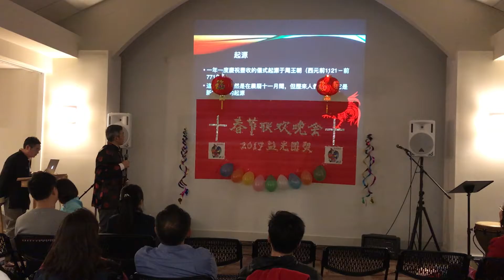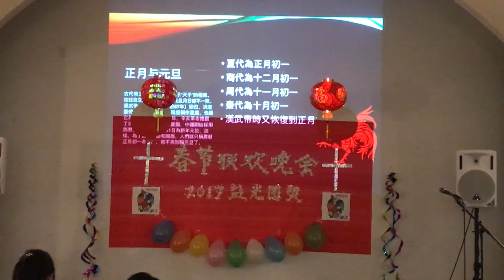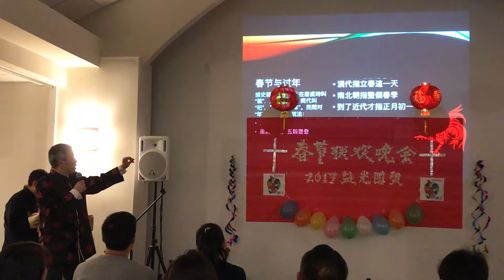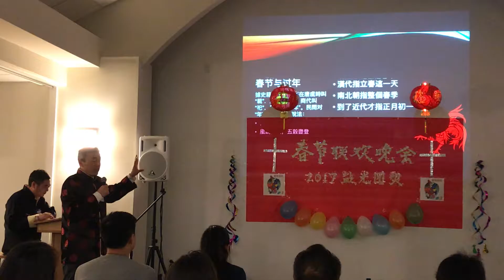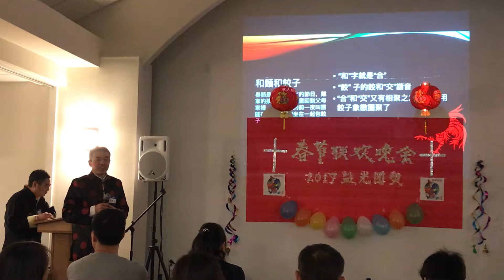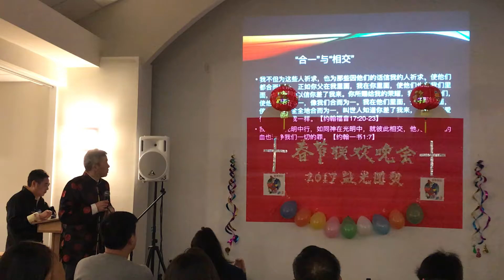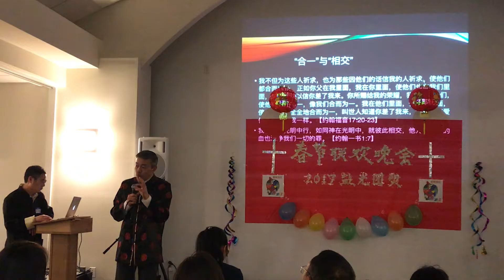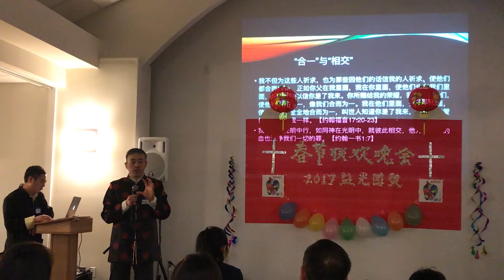Salt & Light 2017 CNY: 有趣话题： 年与春节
主持： Dahui Wang
有趣话题-年与春节: Yuguang He